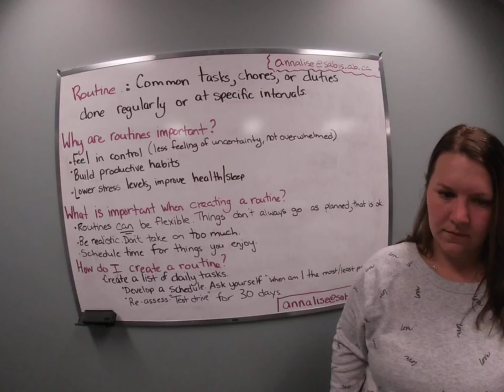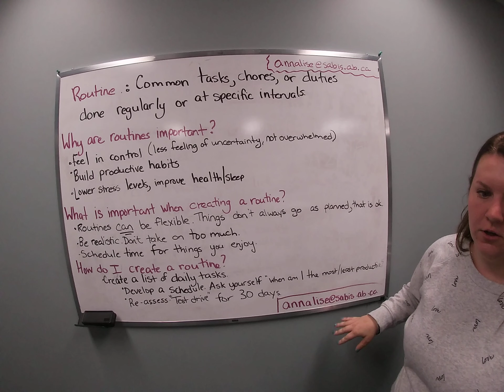Routines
Learn what a routine is, why routines are important, and how to start making your own routine.